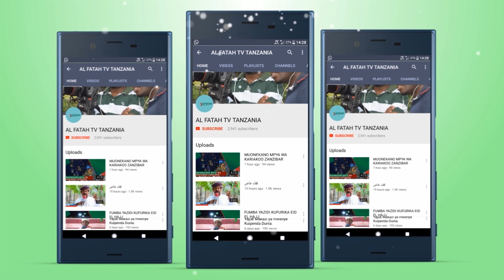JE, KILEVI KINAONGEZA LADHA KATIKA TENDO LA NDOA?